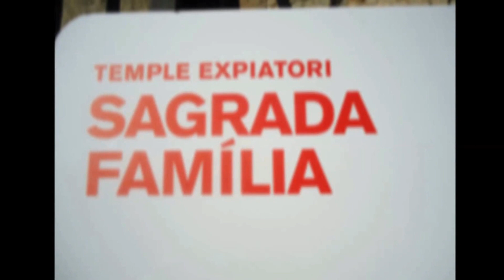Gaudí's Cathedral - Sagrada Familia Barcelona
Fotos del Templo Expiatorio de la Sagrada Familia de Barcelona, obra del gran arquitecto Antoni Gaudí.